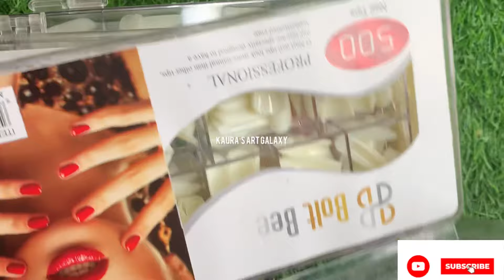Basic Nail Extension kit For Beginners 2023🔥 | नेल एक्सटेंशन करने के लिए समान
Basic Nail Extension kit For Beginners 2023🔥 | नेल एक्सटेंशन करने के लिए समान @kaurasartgalaxy4004

This video is about to Beautiful Easy Nail Art Design. I hope you will like this video.

Wanna get your Nail Extensions & Eye Lashes Extensions Done,
Location: Urban Estate Phase 2 Dugri, Ludhiana, Punjab

Kaura's Art Galaxy
poly gel art
आइलैश इक्स्टेन्शन कैसे करे आसान तरीक़े
आसान तरीक़ा
अक्रिलिक नेल इक्स्टेन्शन कैसे करे
नेल इक्स्टेन्शन आसानी से कैसे हटाये
SHELLAC NAILS
NAIL POLISH
TOE NAILS
FOOT NAIL EXTENSION
FRENCH NAIL EXTENSION
BRIDAL NAIL ART
GEL NAIL ART
ACRYLIC NAILS
3D ART
3D BUBBLE ROSE NAIL ART
5D FLOWER
nail extension
learn nails
learn nail extension
tutorial nail extension
nail art
chrome nails
latest nail designs
latest nail art
3d nail
4d nail art
nail canada
nail designer
nail course online
free nail extension
learn nails online
learn nail extension online
learn acrylic nails

How can I do nail art at home without tools?
What can I use at home for nail art?

nail art at home without tools
simple nail art designs at home
nail art at home service near me
nail art at home for short nails
easy nail art for kids
how to do nail art at home for beginners
diy nail art with household items
What can I use if I don't have nail tools?
How do you do easy nail art at home?
nail art designs for short nails at home
simple nail art designs for beginners step by step
nail art with tools
nail polish designs
how to do nail art
How do you do easy nail art at home for beginners?
How can we do nail art at home?
How do you do nail art with nail polish?
How can we do nail art at home without tools?

What are the 5 basic nail designs?
How do do nail art at home for beginners?
How do you do basic nail art?